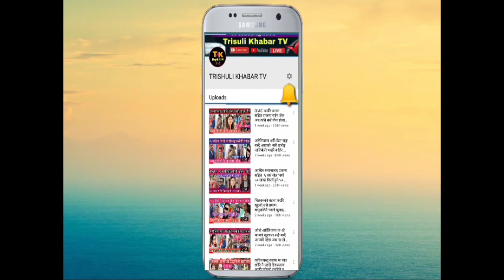भर्खरै ग्यानेन्द्र शाही भस्टचार र डलर बादी हो कुनै हालतमा रिहा गर्नु हुदैन भन्दै आक्रोश हेर्नुस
मस्ते दर्सक बिन तपाइहरुलाइ हाम्रो च्यानल मा स्वागत छ यस्तै नया नया समचार र दुखत खबर हेर्नको लागि हाम्रो च्यानल लाई सस्क्राइब गर्नुहोला मन परे सक्दो शेर गर्नुहोला